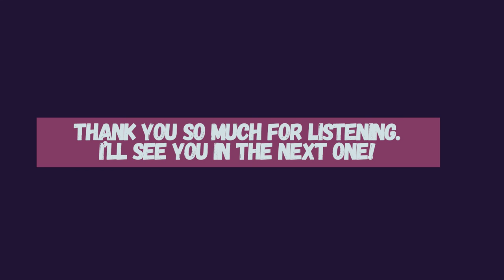Overthink Podcast # 11 - I Can't Breathe - My Thoughts on the George Floyd Situation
THIS IS AN AUDIO PODCAST WITH NO VIDEO
I am a storyteller so had to take some time to put my thoughts down on the George Floyd situation. What happened was just so dreadful and it doesn't matter who you are or where you're from you just cannot ignore it.
This was a tough one but it was necessary to do. Just a warning that is an audio podcast with no video. I just really had to get my thoughts out.
About the Overthink Podcast:
This podcast usually tackles tough topics with a few sprinklings of fun and silly ones thrown in the mix to keep things light. I am a storyteller so I like to lead you on a journey as to how I go from where I started to where I am now. Not only that but my thoughts on these topics come to me through my life experiences so I can't just say this is this and that is that without explaining the why behind it.

I've tried teaching or using an instructional method to show the inforamtion that I'd gotten but it just doesn't interest me but I love stories so here we are. Some long winded stories with some lessons I've learned along the way through inside.